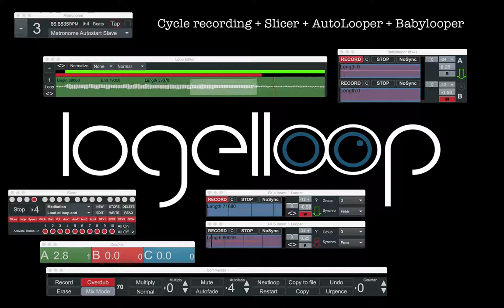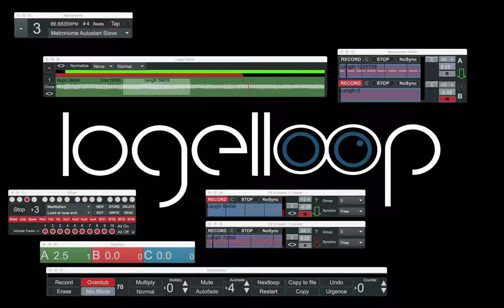Time Lag Accumulator with Logelloop (Philippe Ollivier)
This short vidéo is an example of a way to use Cycle overdub recording in Logelloop in conjonction with the Slicer and two automated loopers...